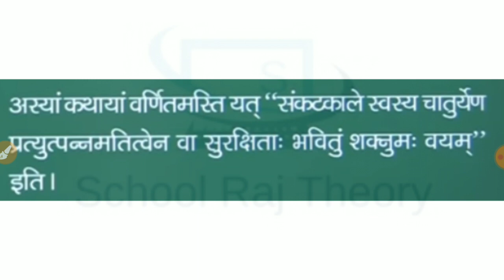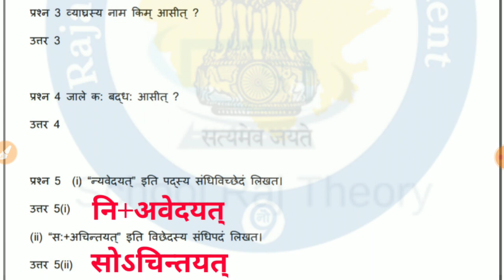Class -8 संस्कृत- कण्टकेनैव कण्टकम् -Homework/ Grahkarya 20/10/2021 Sanskrit - कक्षा- 8